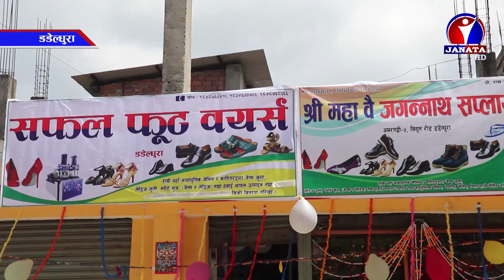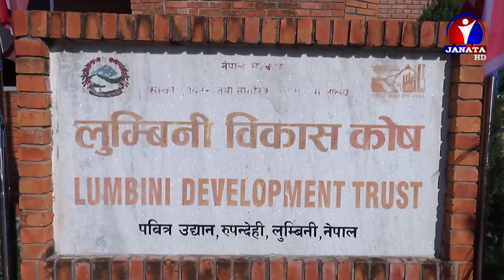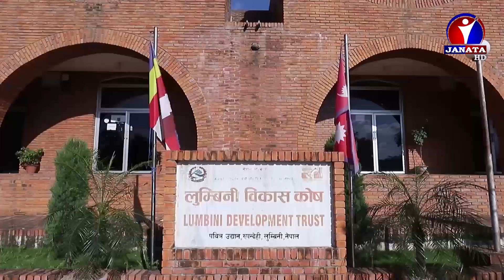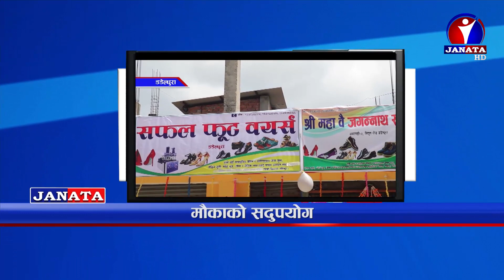Pradesh Samachar || प्रदेश समाचार - 2078 Ashwin 16